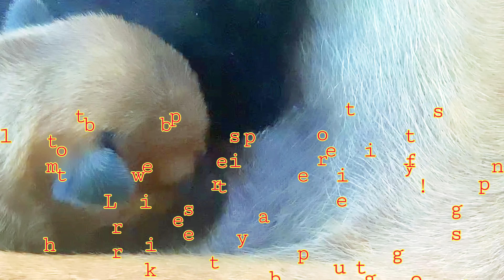pupoy 🐕🐕Lovely Newest Puppy Babies #2863 getting Winderful Breastfeeding🥰🥰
🐕🐕This is a video of wonderful Pupoy babies having nice breastfeeding their laying mother, They geting fast breastfeeding before mother get up and moving🥰🥰